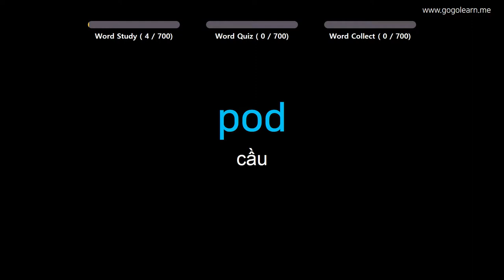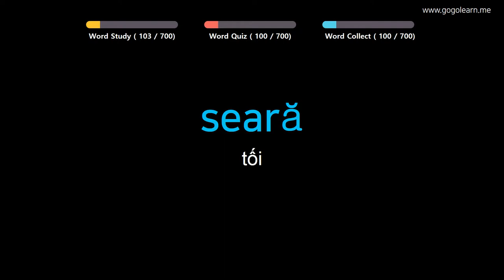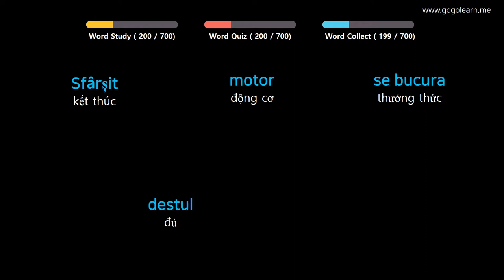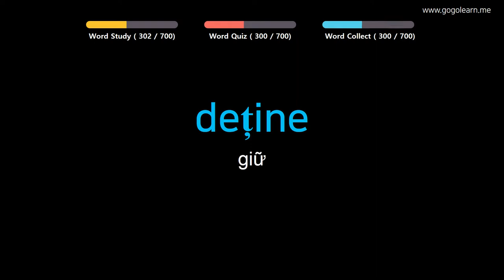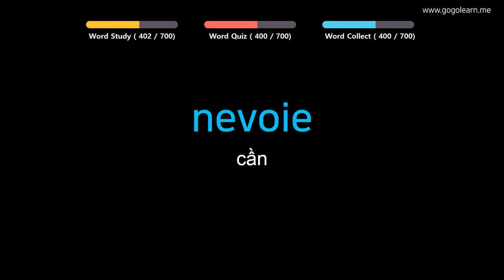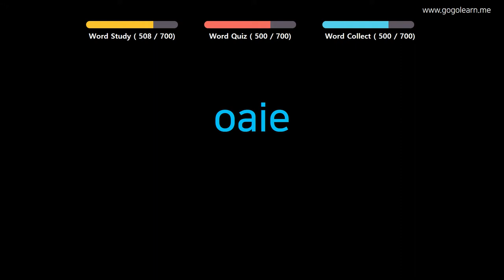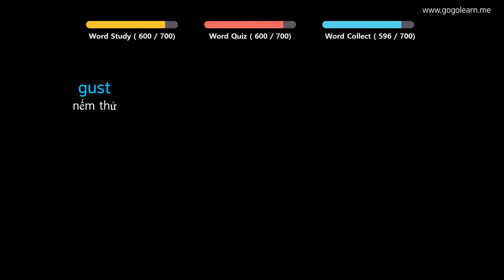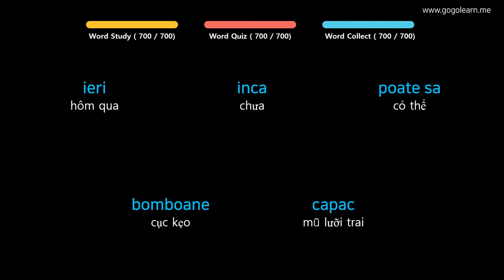Học Tiếng Rumani | Phần 2: Từ Vựng Tiếng Rumani Dễ Học| Golearn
+ Phần 1 : 00:05
+ Phần 2 : 40:30
+ Phần 3 : 1:20:50
+ Phần 4 : 2:00:58
+ Phần 5 : 2:40:38
+ Phần 6 : 3:20:27
+ Phần 7 : 4:01:03